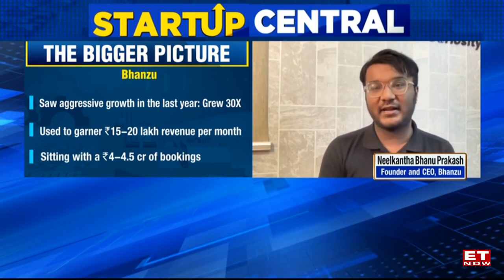Bhanzu Raises $15 Million, Giving A Fresh Change To Math Learning Worldwide | Start Up Central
Worlds fastest human calculator is now aiming to build the world's largest math educating company. Neelkantha Bhanu Prakash is the founder of Bhanzu, an edtech company that specializes in teaching mathematical concepts to students worldwide. Their teaching approach to step away from the regular school curriculum sets them apart from other competitors in the edtech space. Neelkantha, also the CEO of Bhanzu, spoke with Avanne Dubbash on StartupCentral about the recent fundraise of $15 million, which was led by Eight Roads Ventures. He shares how the company aims to go global with the new capital and how the recent instances in the industry are shaping the consumers' perspectives. Listen in to that exclusive conversation.